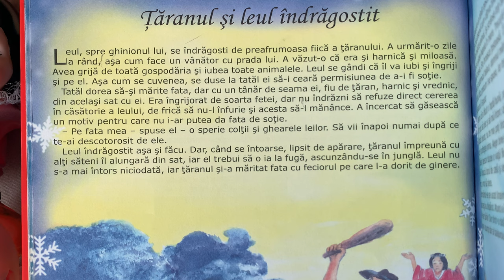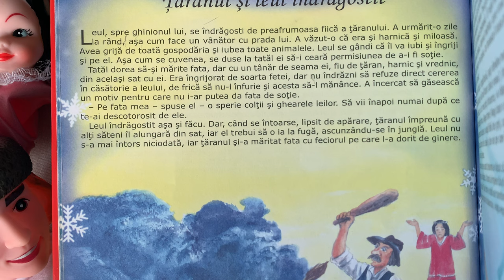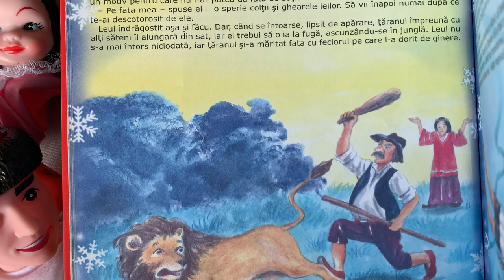Țăranul și leul îndrăgostit 🦁 Povești pentru copii | Poveste în limba română 4K (17/365)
Povești noi cu un țăran și un leul pentru copii. Povești pentru copii în limba română. Povești scurte audio în 4K. Să citim o carte de poveste împreună. Basme și povești de lectura.

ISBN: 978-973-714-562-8